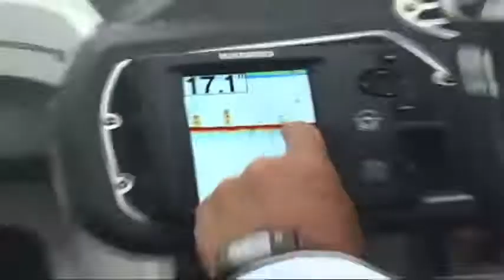Rapala Pro Bass Fishing [Wii U] Trailer (Activision, 2012)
NOTE: Even though this isn't a true trailer for the Wii U version, I have included it for sake of completeness. From my gathering of info, it's the same game as the Wii counterpart. Thus, I have included it here.

Description courtesy of Nintendo.com:

With Rapala Pro Bass Fishing you get the ultimate fishing experience. Compete against real life pro fishermen in authentic tournament action and prove you’re the best of the best!

With Rapala Pro Bass Fishing you get the ultimate fishing experience:

• Authentic pro experience – use the same tools that the pros use including an unequaled assortment of Rapala lures

• Challenge your friends in a variety of competitive fishing and angling challenges

• Exciting tournament action with announcer commentary, live updates, competitive leaderboards, analysis, and heart-pounding final weigh-ins!

Take control of the Wii U™ GamePad and use it to:

• Cast and reel in the ultimate trophy fish
• Drive a boat and explore 7 legendary lakes
• Find fishing hot spots with fish finder and map displays